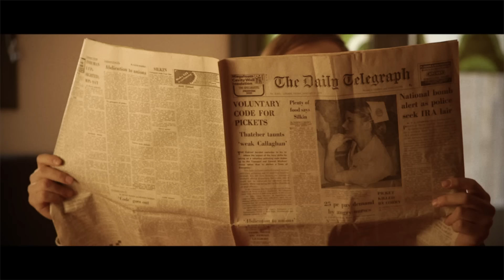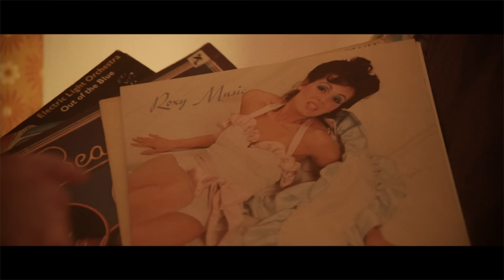Cartoon, Jéja feat. Jüri Pootsmann - I Remember U | DnB | NCS - Copyright Free Music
When you are using this track, please add this in your description:

Track: Cartoon, Cartoon, Jéja feat. Jüri Pootsmann - I Remember U [NCS Release]